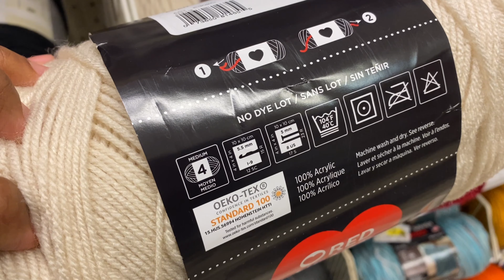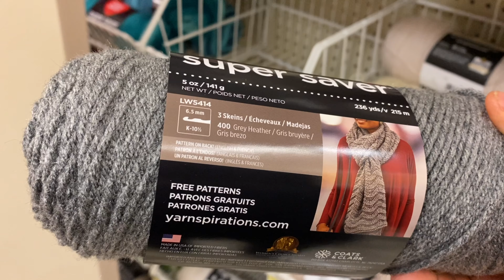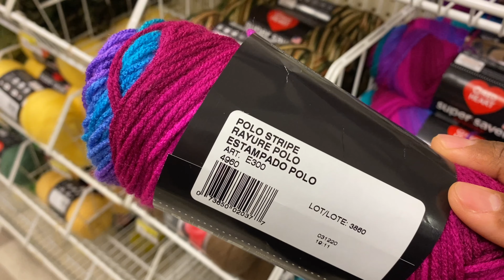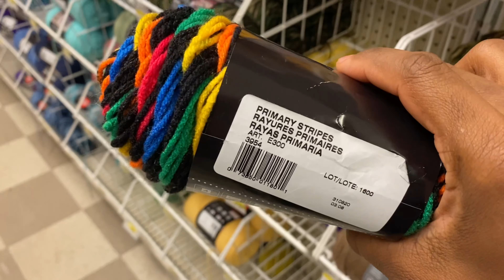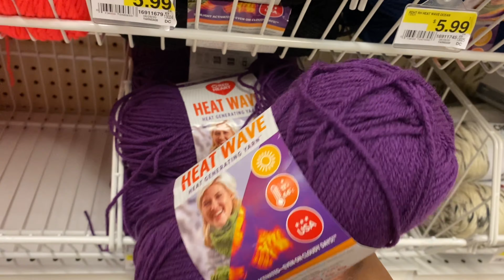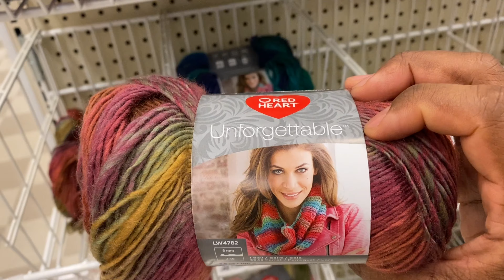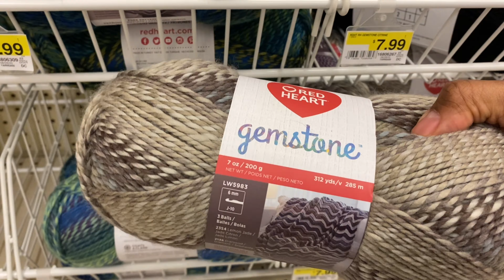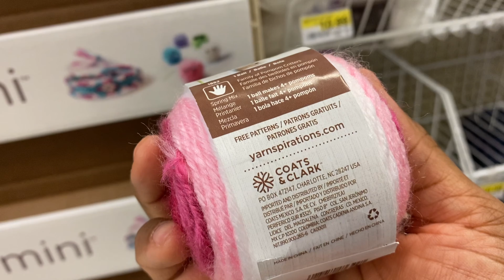RED HEART YARN WALKTHROUGH AT JOANN!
@redheartyarns is where many crocheters and knitters begin their yarn craft journeys! Join us as we walkthrough @JOANNStores and see their Red Heart yarn selection!